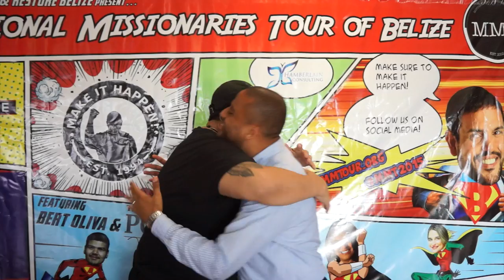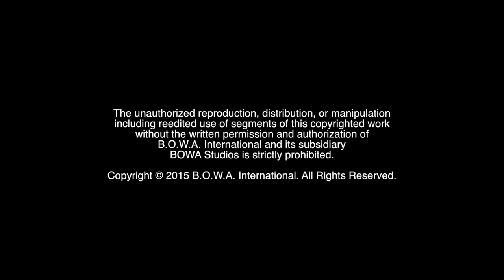HYPE UP THE CROWD (Part 2 of 5)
How do you kick off a motivational tour? Who will step up and motivate the crowd? Watch to find out!

The Motivation Mogul, Marketing Crusader, I.T. Wizard, Film & VFX Coordinator and the rest of the team launch the Motivational Missionaries Tour of Belize 2015.

BOWA Studios
12080 Southwest 127 Avenue
Suite 305